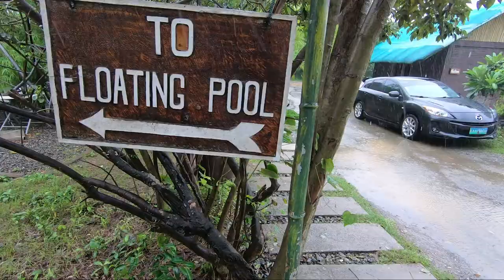FacialPlus Regalado Outing 2019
FacialPlus Regalado Ladies' outing at San Rafael River Adventure.